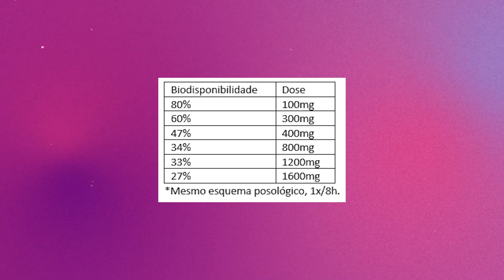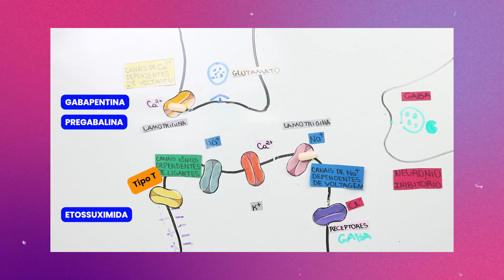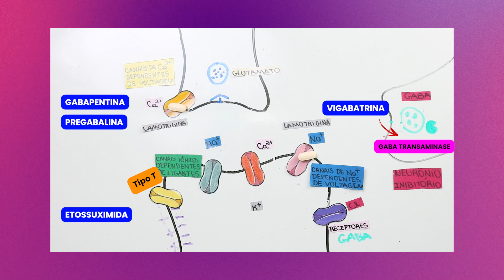Anticonvulsivantes III: Gabapentina, pregabalina, entre outros| Aula 31 | Farmacologia do SNC rápida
⏱ MINUTAGEM:
00:25 Gabapentina
03:44 Pregabalina
04:22 Mecanismo de ação gabapentina e pregabalina
04:37 Efeitos adversos, contraindicações e interações gabapentina e pregabalina
06:40 Etossuximida
07:49 Mecanismo de ação etossuximida
08:09 Efeitos adversos, contraindicações e interações etossuximida
08:41 Levetiracetam
07:49 Mecanismo de ação levetiracetam
09:56 Efeitos adversos, contraindicações e interações levetiracetam
10:38 Vigabatrina
11:12 Mecanismo de ação Vigabatrina
11:29 Efeitos adversos, contraindicações e interações Vigabatrina

📖 LIVROS DE FARMACOLOGIA QUE RECOMENDO (e uso para montar as aulas):
❤️ Meu preferido (Golan)
💜O queridinho dos professores (Goodman)
🩷 Básico mas bem ilustrado (F. Ilustrada)

🎧 PARANAUÊS TÉCNICOS:
Lente: A que já vem com a câmera